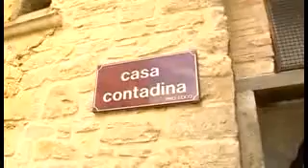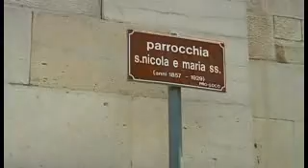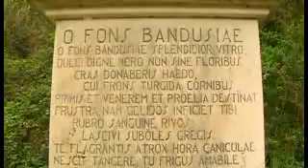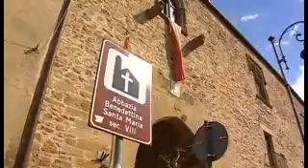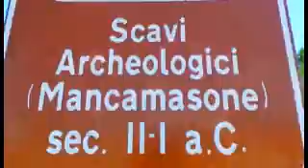Forenza e Banzi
Viaggio tra i posti più interessanti tra i Comuni di Forenza e Banzi